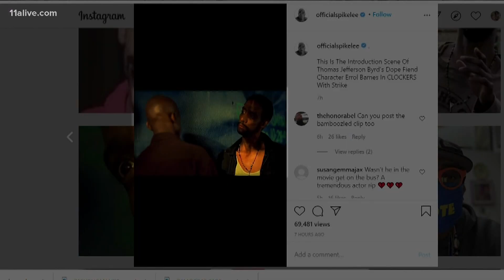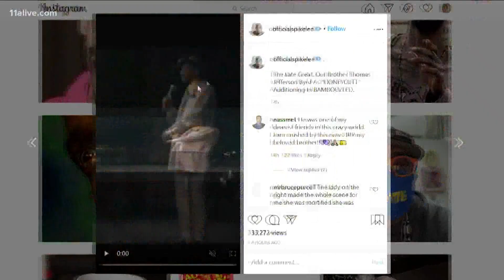Friend, fellow actor shocked by Thomas Jefferson Byrd's senseless death: 'It makes no sense'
An Atlanta actor is sharing his stories, hoping that the life's work of his longtime friend will outshine the tragic way in which he lost his life over the weekend.